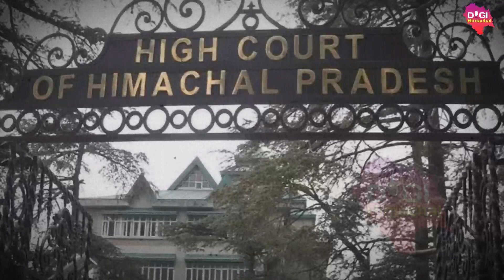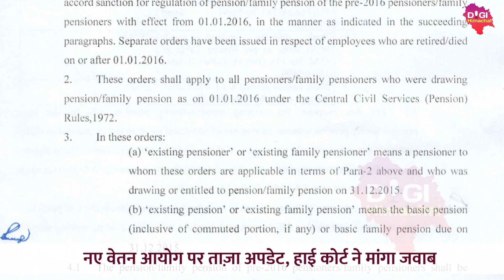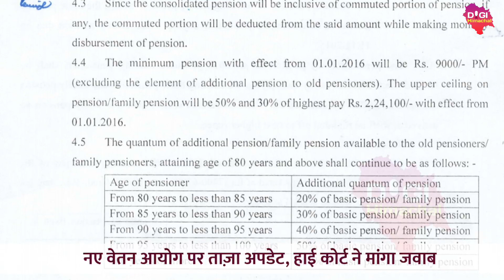नए वेतन आयोग पर बड़ी ख़बर, जल्द मिलेगा बकाया एरियर, कोर्ट ने सरकार से जवाब किया तलब! NewPayScaleArrear